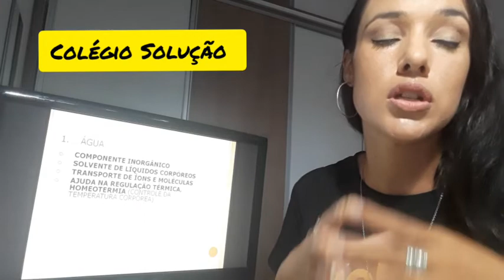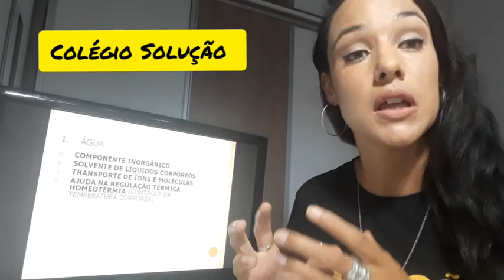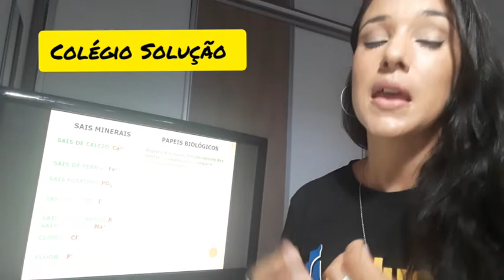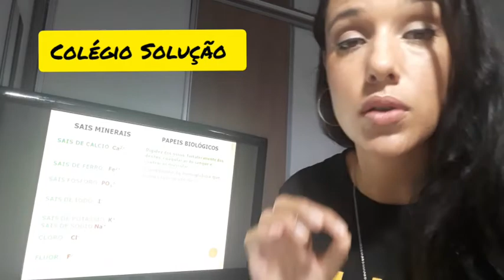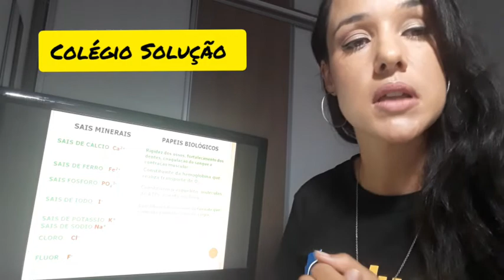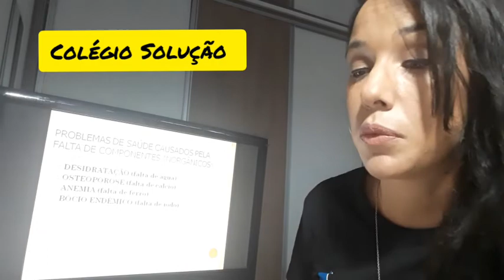Aula 1: Bioquímica, Componentes Inorgânicos - Primeiro Ano - Colégio Solução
Aula para o primeiro ano do Colégio Solução. Bioquímica: Componentes Inorgânicos - Água e Sais Minerais.